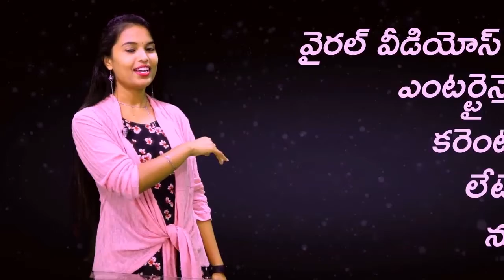పంచారామా క్షేత్రాలు - వాటి ప్రాముఖ్యత - History Of Pancharamalu || Devotional program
ఆంధ్రప్రదేశ్ లోని ప్రసిద్ధ పంచారామా క్షేత్రాలు - వాటి ప్రాముఖ్యత -  History Of Pancharamalu || Devotional program